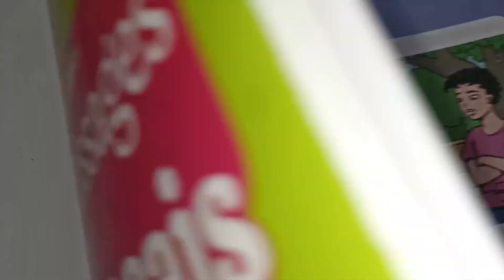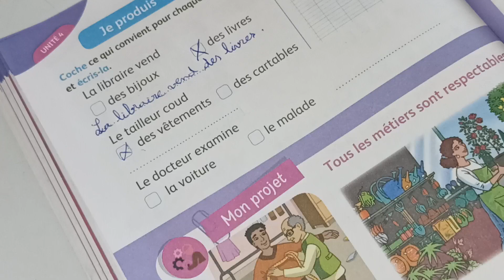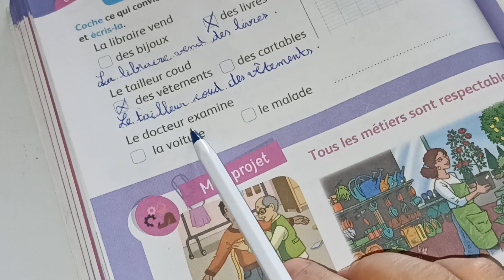mes apprentissage en français 3ème AEP page:124/je produis